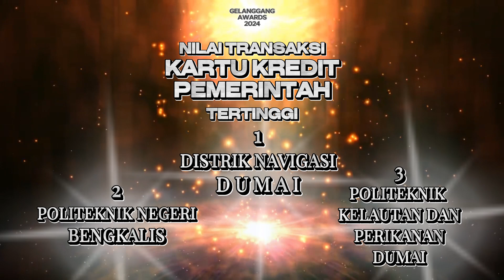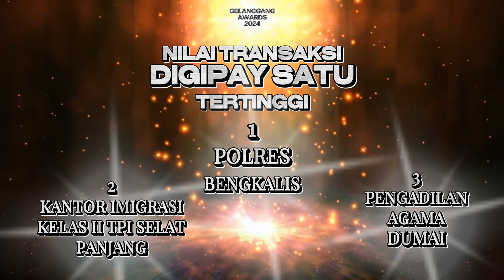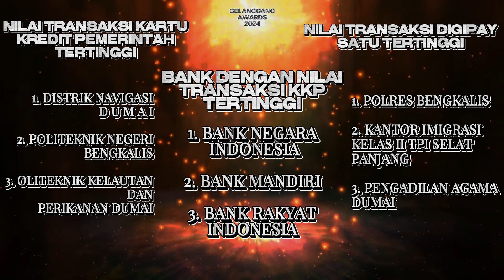KATEGORI KKP, DIGDIPAY DAN BANK KKP TERBAIK - GELANGGANG AWARDS 2024